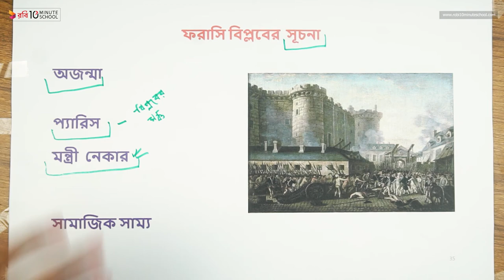০২.১৩. অধ্যায় ২ : ফরাসি বিপ্লব - ফরাসি বিপ্লবের সূচনা [HSC]